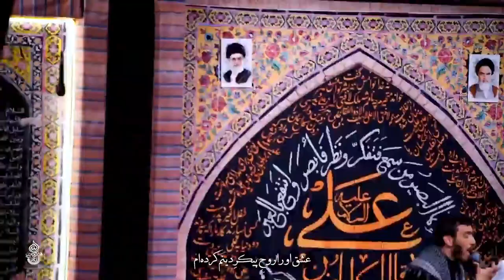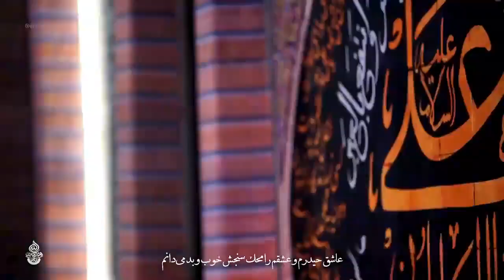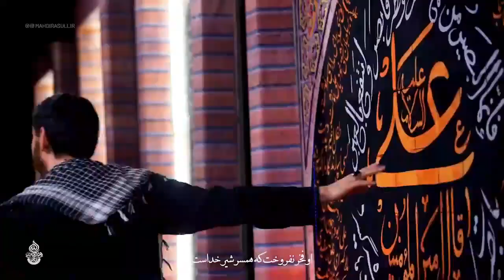Imam Əli es şiəsiyəm Ne xoş halımıza